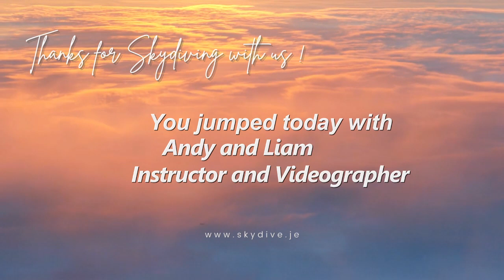Joe Hart - Skydive Jersey 2023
- Joe Hart